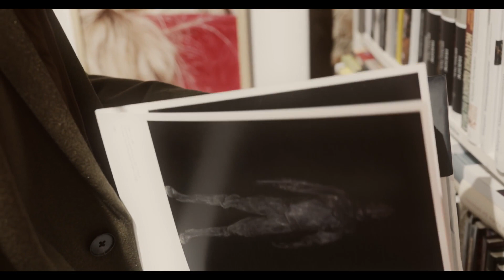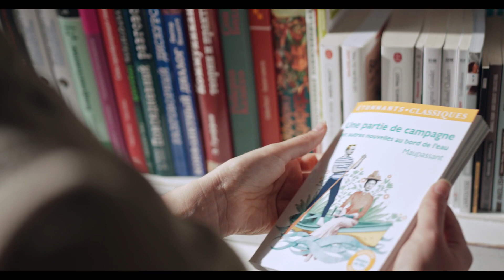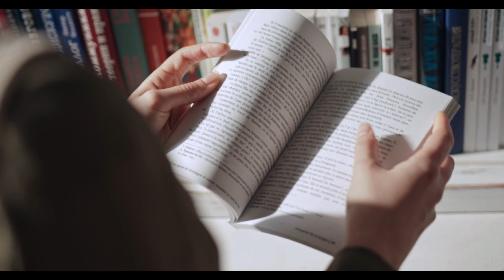We Wear Our Sunglasses at Night [Creepypasta Audiobook Read by the Author (Brendan Verville)]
Tales From the Cracks Ep. #8: In a world where a virus is spread through direct eye contact, a father and son venture into town on an errand and come into contact with their first aggressive "bright eye" infected individual. They are quickly faced with the harsh reality that the sunglasses protecting their eyes are the deadliest crutch they could wish to have in such a home-grown hell.